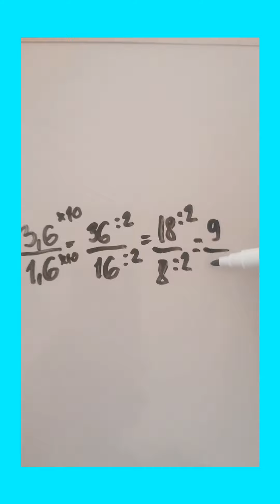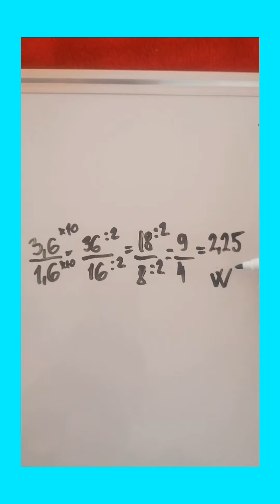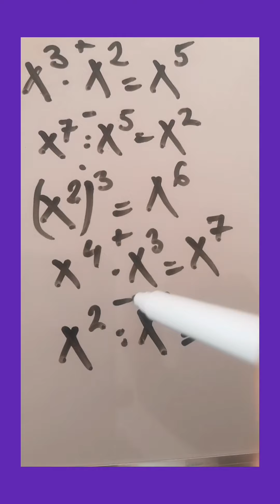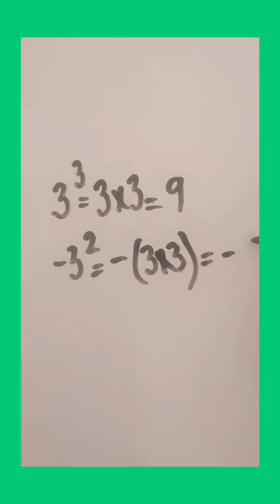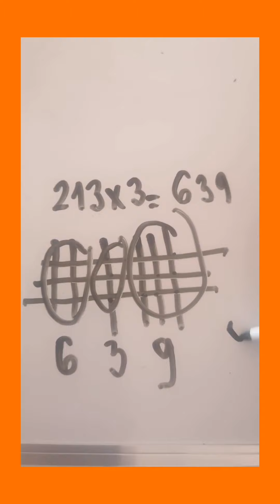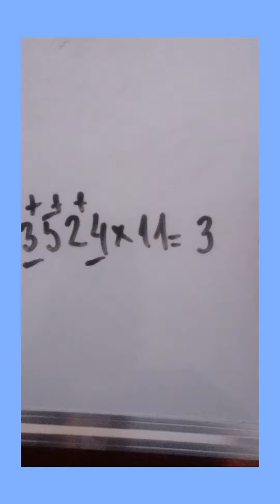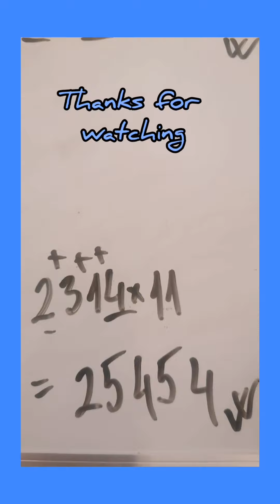How to solve math tricks ?/Matematički trikovi